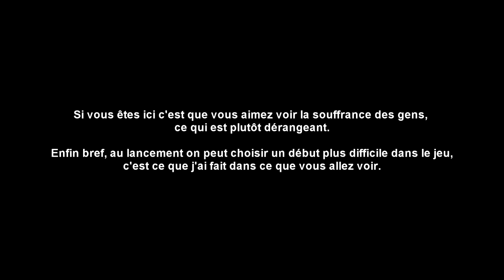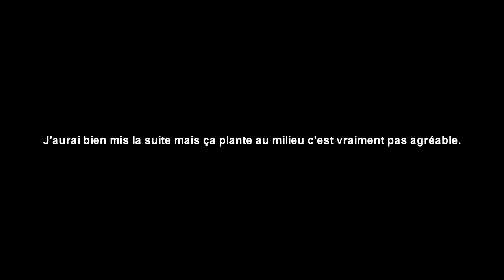Stalker: Misery v2.1 - La Zone, en Pire - Gameplay FR HD PC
Un mod excellent pour Stalker Call of Pripyat! Avec ce mod on EST dans la zone!

Misery reprend les graphismes, les bruitages, l'interface, la difficulté, les armes et plus pour une expérience plus authentique et intense (ultra réaliste).

Musique d'outro: Ian Fever - Insane